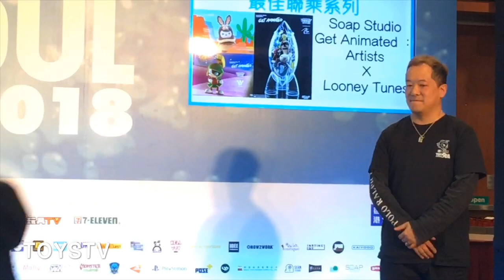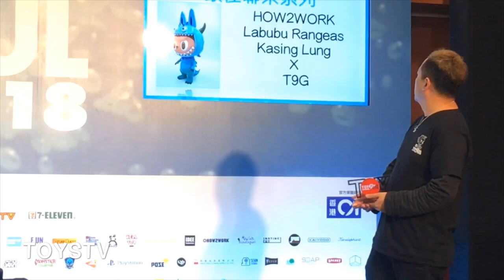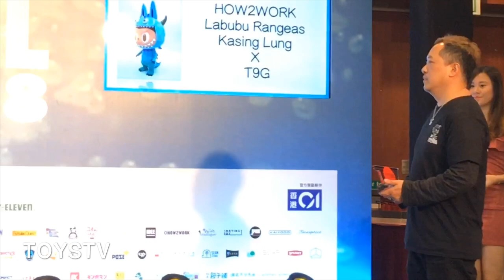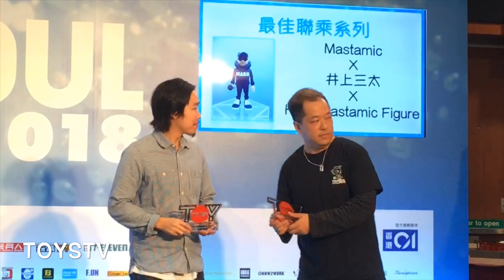TOYSTV @ ToySoul 亞洲玩具展 2018 Asia Toys Awards 頒獎典禮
Produced by: Dick Po, Bryan Lo, Walker